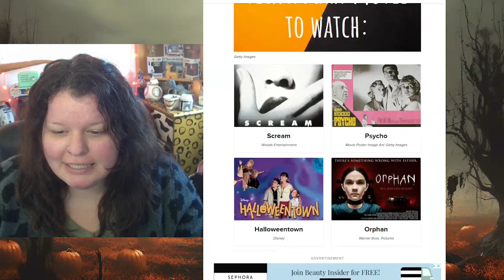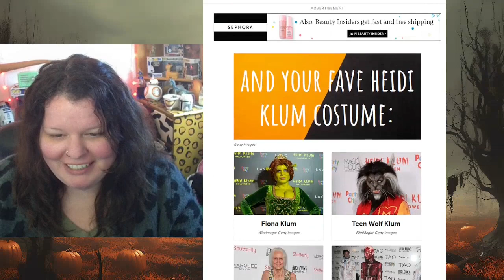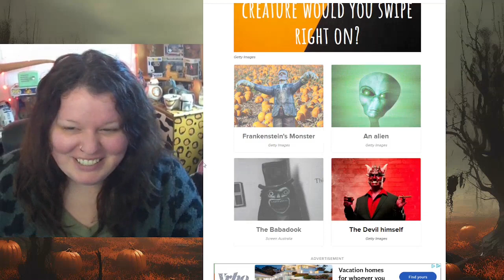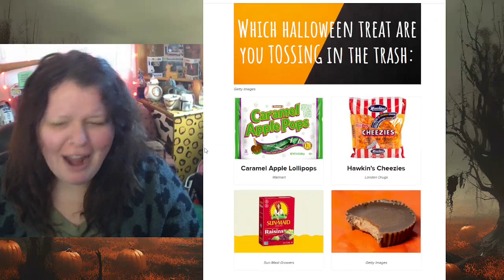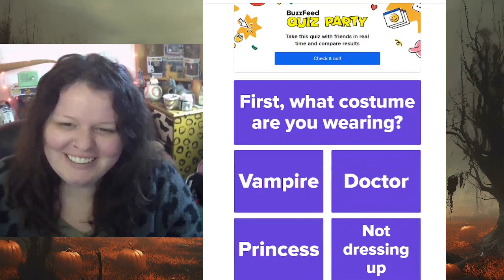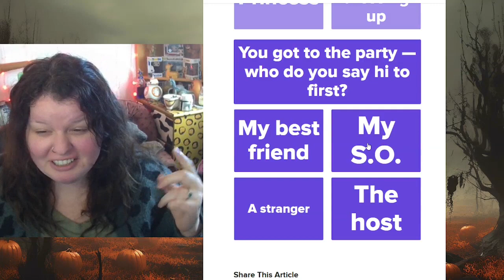finding out which canadian halloween candy i am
Welcome back guys!!! It's our first halloween quiz of the season!